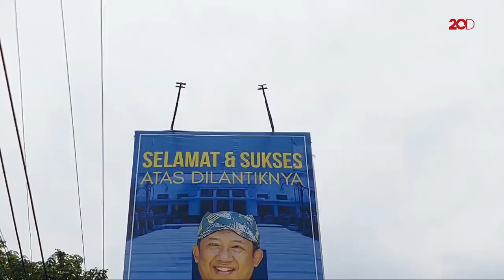Baliho Ucapan Selamat Mendadak Hilang, Ini Kata Plt Walkot Bandung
Baliho ucapan selamat atas dilantiknya Yana Mulyana sebagai Wali Kota Bandung di Jalan Gatot Subroto, Kota Bandung, mendadak hilang. Yana yang masih menjabat sebagai Plt Wali Kota Bandung mengaku tidak tahu.